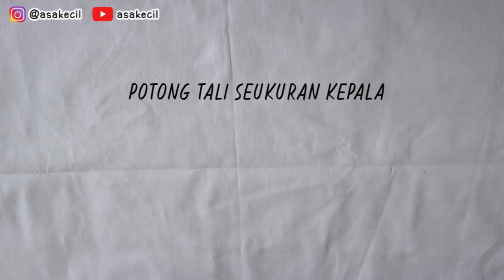Tutorial Membuat Flower Crown Mudah | DIY Eps. 50 | Asakecil